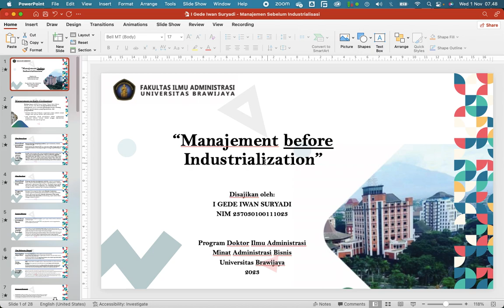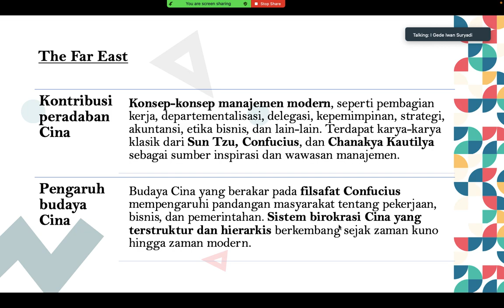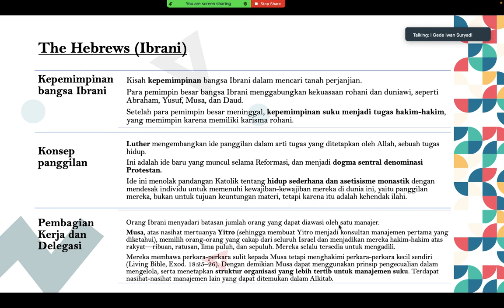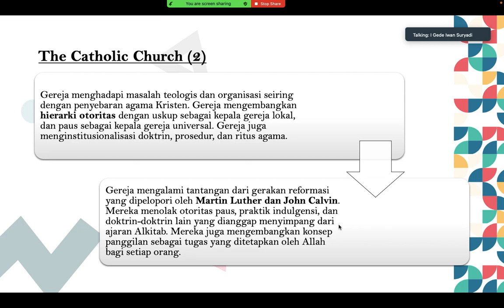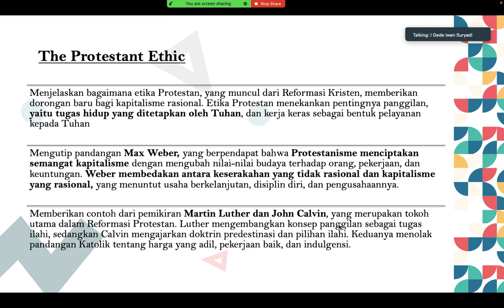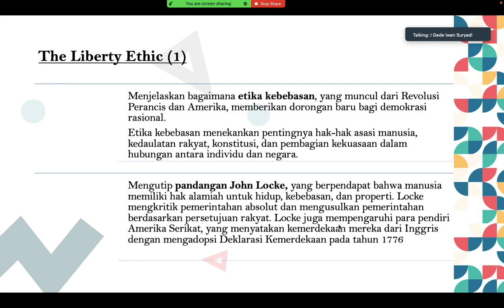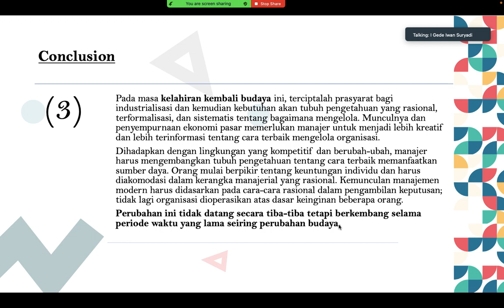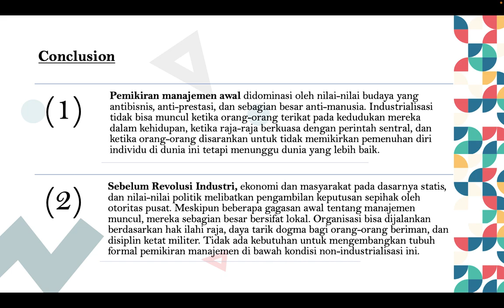Teori Administrasi - Management before Industrilization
Presented by I Gede Iwan Suryadi
Wednesday, 1st Nov 2023
PDIA Universitas Brawijaya

Lecturer noted by Prof Drs. Umar Nimran, MA, PhD.